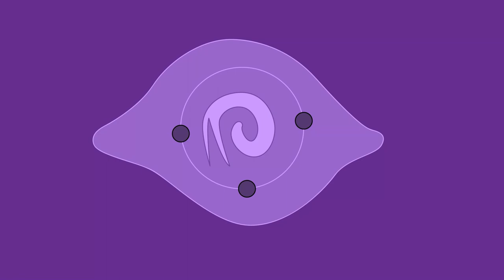My Favorite Game - Lies of P Review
Quick video talking about Lies Of P Becoming my favorite game.
This is the first souls like I've played as well.